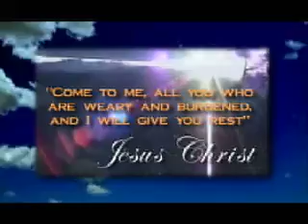"Rest" Nature music video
Scenes from the Rocky mountains to the redrocks of Sadona Arizona, to the nice waterfalls of Colorado. Awesome nature scenes to the peaceful music of Indian Summer, to calm the stress of life's craziness.

You can have peace if you want it badly.